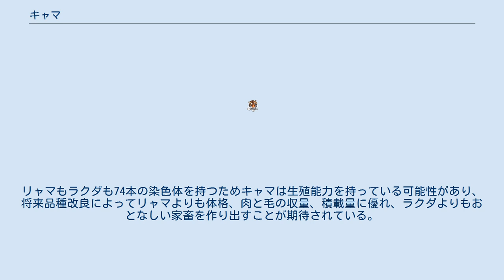キャマ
キャマ（Cama）とは、アラブ首長国連邦のドバイでヒトコブラクダとリャマとの間に人工的に作られた種間雑種である。
 ヒトコブラクダの体重はリャマの6倍と、体格差が非常に大きいため、交配は人工授精による。
ヒトコブラクダの雌とリャマの雄を自発的に交配させる試みは失敗している。
これまでに生まれたキャマはラクダに似た短い耳と長い尾、剛毛を持ち、こぶは無く、リャマに似た蹄を持つ。
 1998年にヒトコブラクダの父とリャマの母の間に生まれた最初のキャマは雄で、ラーマ（Rama）と名付けられた。
ラーマは4歳で成熟し、リャマとグアナコの雌に興味を持った。
ラーマは成長するにつれ大変気難しい性格を持っていることが明らかになったが、それがこの雑種固有のものなのか、それとも人工飼育の結果によるものなのかは不明である。
その後2002年に人工授精により2頭目のキャマ（雌）が作られ、 カミラ（Kamilah）と名付けられた。
リャマもラクダも74本の染色体を持つためキャマは生殖能力を持っている可能性があり、将来品種改良によってリャマよりも体格、肉と毛の収量、積載量に優れ、ラクダよりもおとなしい家畜を作り出すことが期待されている。